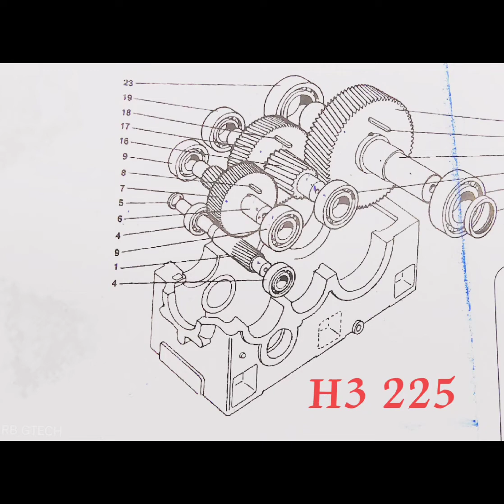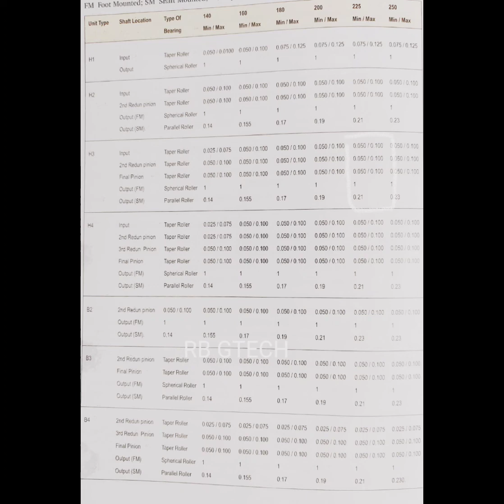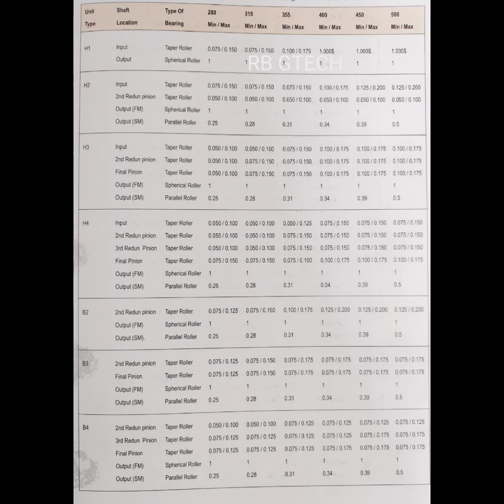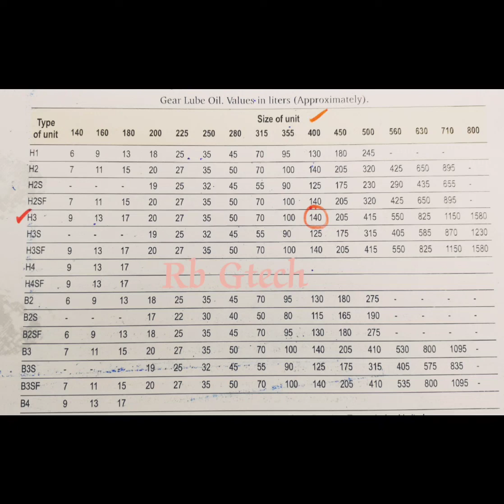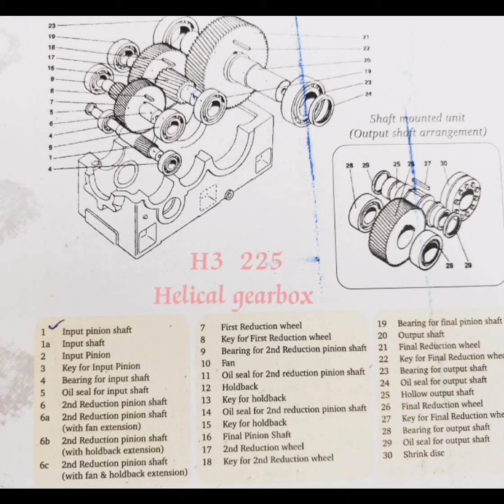Bearings and Oil seals Details of H3 225 (Premium make) Helical Gearbox@minigear168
In this video we will watch about bearings and Oil seals Details, axial clearance, backlash and parts indentification of H3 225 PREMIUM MAKE Helical Gearbox.